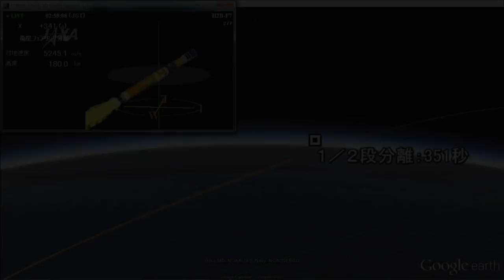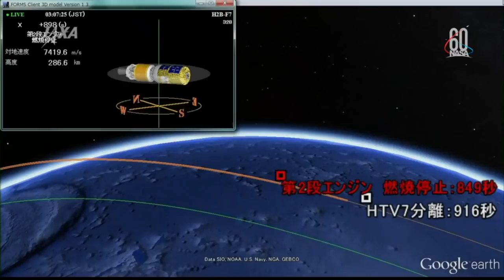HTV-7 launched by H-IIB F7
The H-IIB Launch Vehicle No. 7 (H-IIB F7) launched the H-II Transfer Vehicle “KOUNOTORI7” (HTV-7) from the Yoshinobu Launch Complex, at JAXA’s Tanegashima Space Center, Japan, on 22 September 2018, at 17:52 UTC (23 September 2018, at 02:52:27 Japan Standard Time - JST). The unpiloted cargo spacecraft Kounotori 7 is loaded with more than five tons of supplies, water, spare parts and experiments. HTV-7 will arrive at the International Space Station on 27 September 2018.